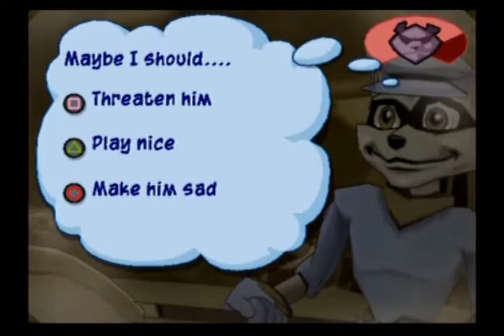Sly 3: Sly vs Panda King (mind fight?), King of Fire Part 2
Sly and the Panda King fight again, but Sly has a different reason to fight...